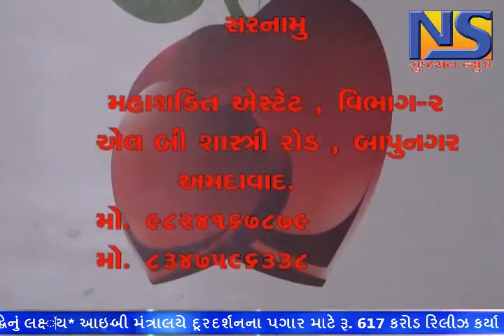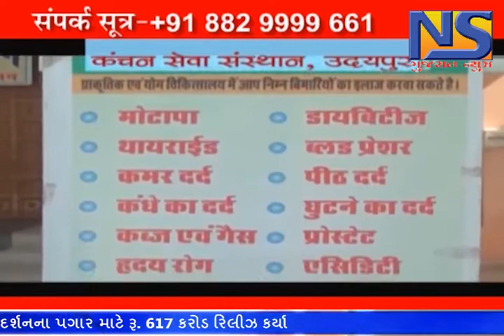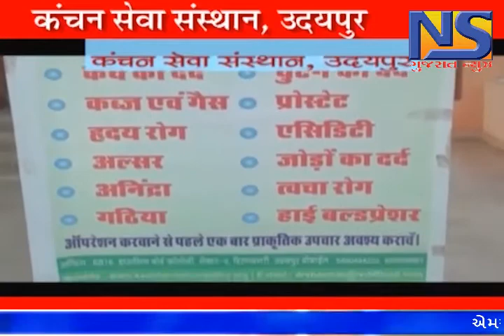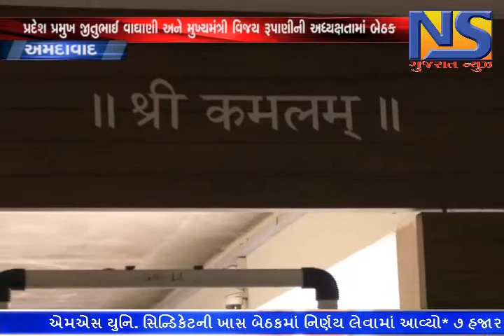fresh news1 || NS GUJARAT NEWS